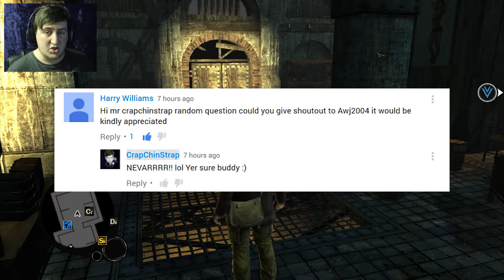BANANAS! | The Saboteur - Ep#3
The revolution continues as our Irish saboteur starts breaking down the Nazi regime one crime at a time. Blowing up spy towers, stealing limos, freeing prisoners, delivering cheese. and a whole bunch of bananas, who knew the Nazi occupation could be so much fun!

Have you got any suggestions on what you would like me to play through next?